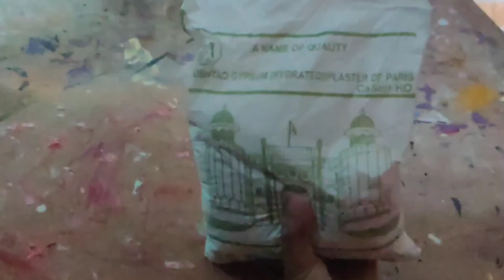handmade clay flower very easy | art with Nimra